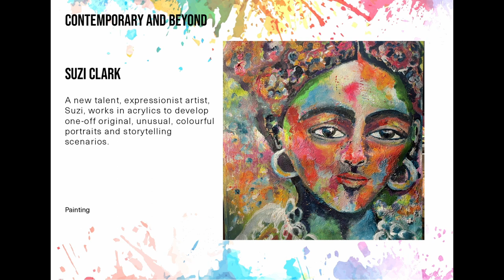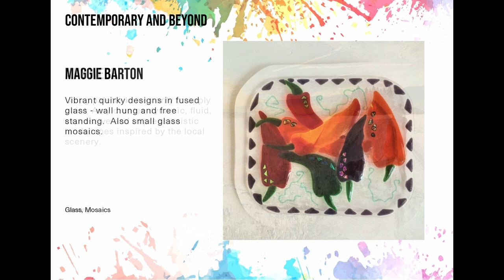Herts Open Studios 2022 - Contemporary and Beyond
Contemporary and Beyond — is this about the here and now, looking to the future and perhaps setting a trend; or is it looking back to the Futurist Movement and taking that further?  See how the artists answered these questions.  Do you think of their work as "contemporary” – and have any of them depicted your vision of “beyond”?